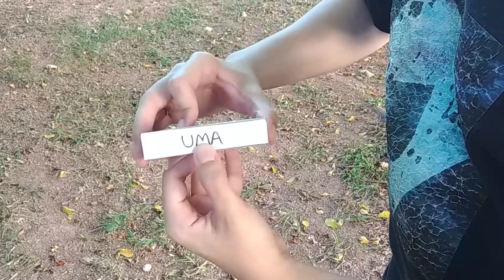Mágica INCRÍVEL com a MÃO do ESPECTADOR - TUTORIAL